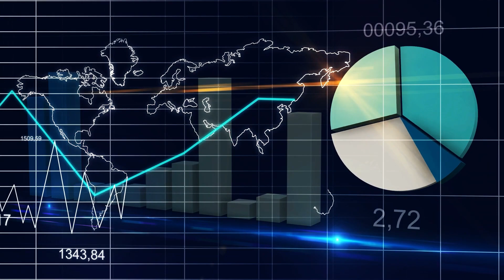ஞாபக மறதியின் காரணம் மற்றும் தீர்வு | Alzheimer Diseases Tips in tamil | world Alzheimer's day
ஞாபக மறதியின் காரணம் மற்றும் தீர்வு .ஞாபக மறதியால் ஏற்படும் கஷ்டங்கள் அனைவருக்கும் தெரியும் . ஞாபக மறதியால் ஏற்படும் இழப்பு எளிதாக சொல்ல முடியாது, எனவே ஞாபக மறதியை எவ்வாறு சரி செய்யலாம் என்று நமது மருத்துவமனை நரம்பியல் மருத்துவர் வேதநாயகம்  எளிதாக கூறவந்துள்ளார் .